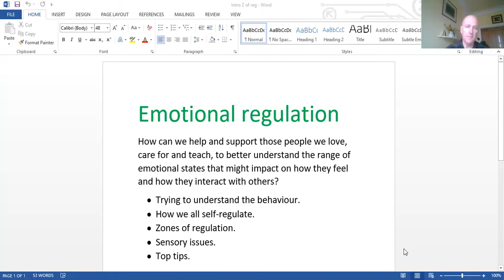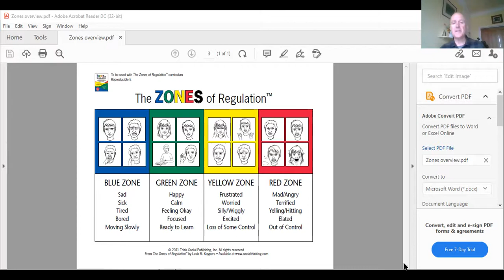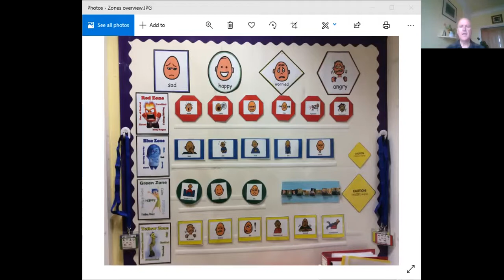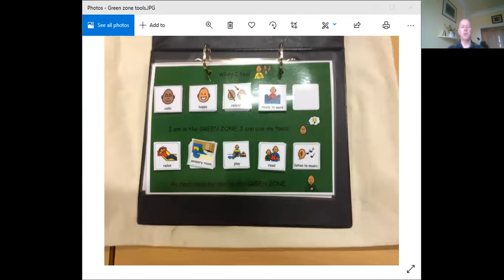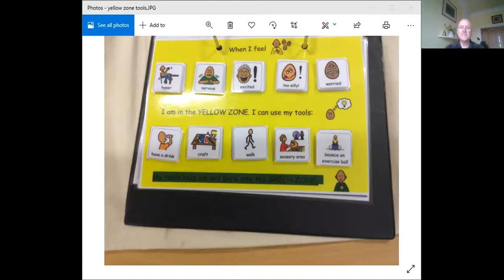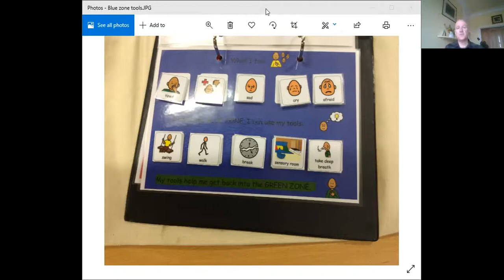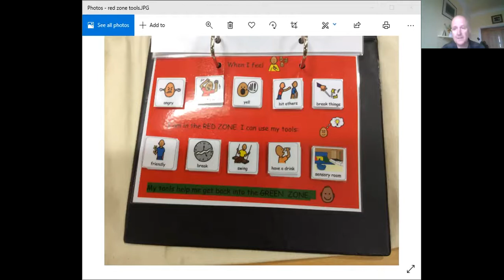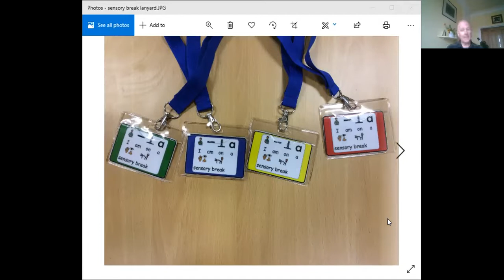Zones of Regulation